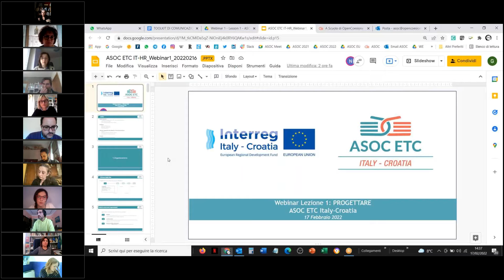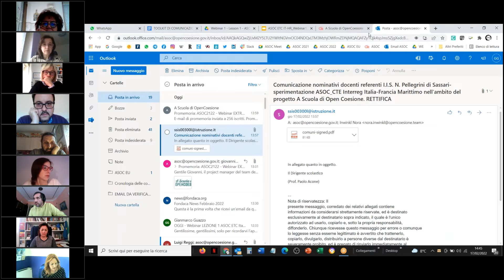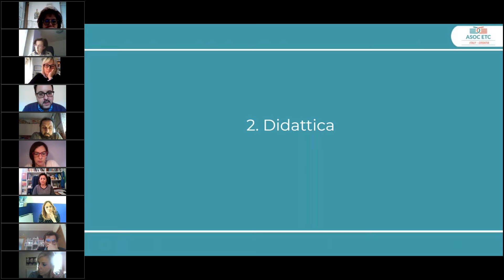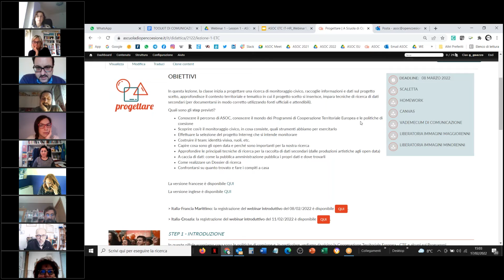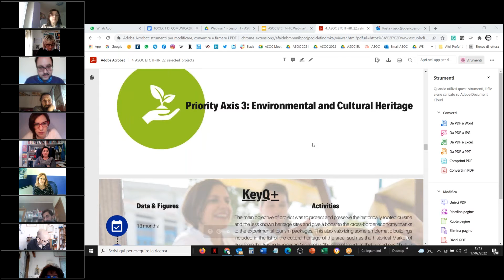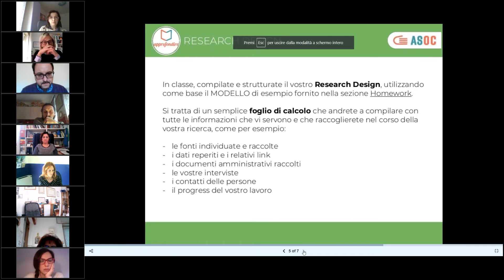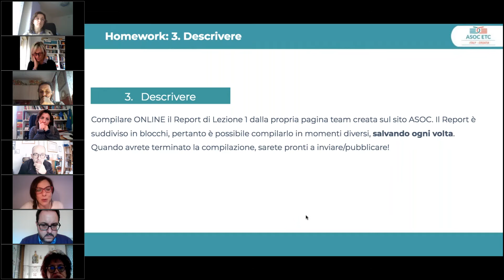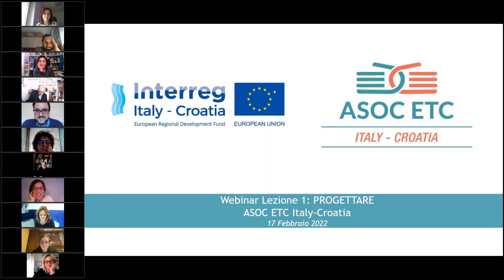ASOC ETC IT-HR Webinar 1 Lesson 1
ASOC ETC Italia-Croazia Webinar 1 Lesson 1